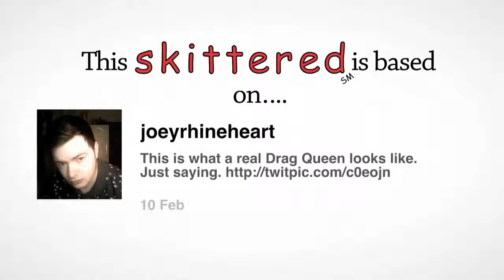Comedy Demo Reel - Kathy Patterson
Sketch Comedy/Improv Demo Reel - Kathy Patterson